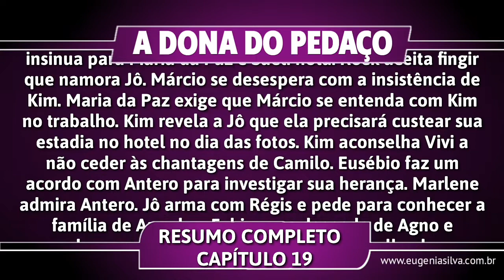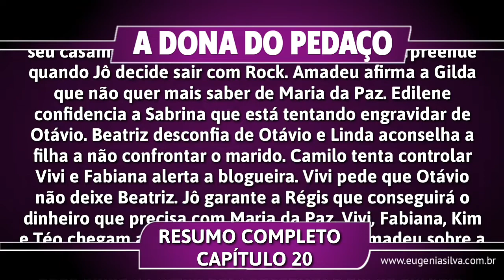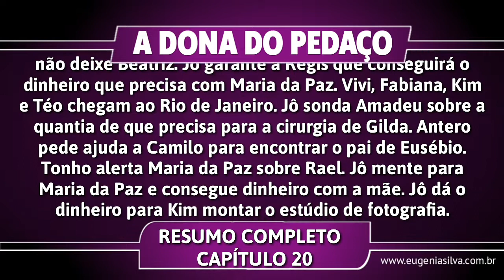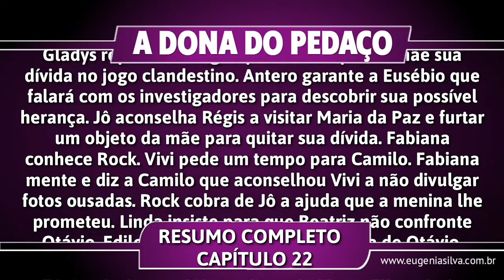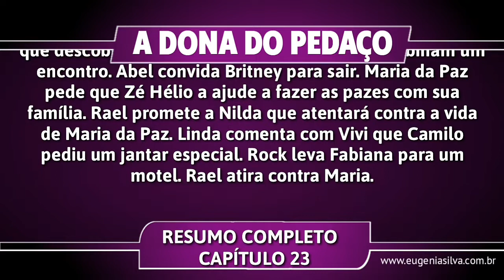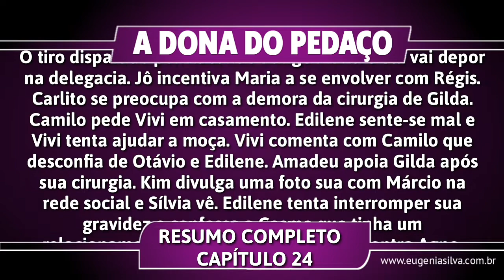A Dona do Pedaço 10/06 á 15/06 | Capítulos - Resumo Semanal Completo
A Dona do Pedaço é uma telenovela brasileira produzida pela Rede Globo, com exibição a partir de 20 de maio de 2019, substituindo O Sétimo Guardião.  Escrita por Walcyr Carrasco, conta com Juliana Paes, Marcos Palmeira, Agatha Moreira, Paolla Oliveira, Nathalia Dill, Sérgio Guizé, Caio Castro e Reynaldo Gianecchini nos papéis principais. A história se inicia em 1999, em Rio Vermelho, interior do Espírito Santo, as famílias de justiceiros Ramirez e Matheus – comandadas por Ademir e Evelina de um lado e Miroel e Nilda de outro, viviam em guerra há gerações até que Maria da Paz Ramireze Amadeu Matheus se apaixonam e conseguem selar um acordo de paz entre os pais. No dia do casamento, porém, o rapaz é baleado misteriosamente e as famílias trocam acusações, reiniciando a guerra e fazendo com que Maria tenha que fugir grávida para São Paulo. Fique por dentro de todas as novidades da novela em todos os nossos portal de notícia.

🎙️ Locução: Eugênia Silva

💥 Bora lá me seguir em mais um canal?